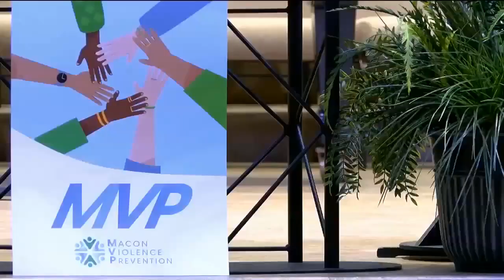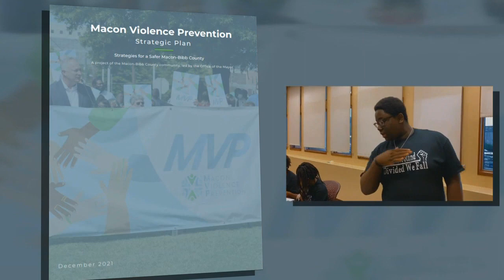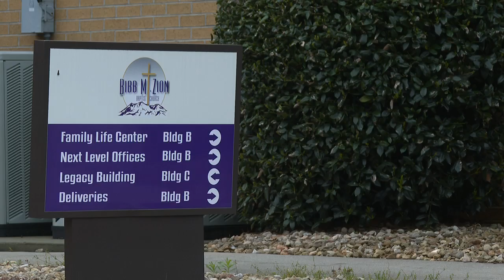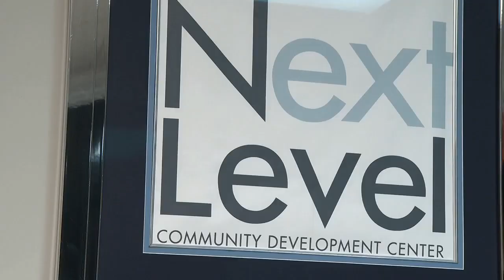Project Macon: 'It's not an exact science' Measuring Macon's Violence Prevention plan